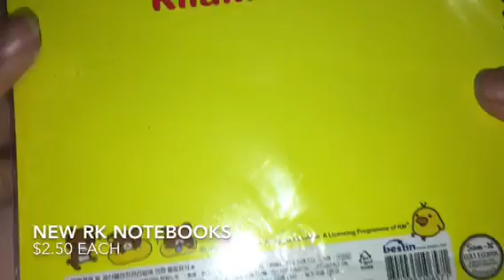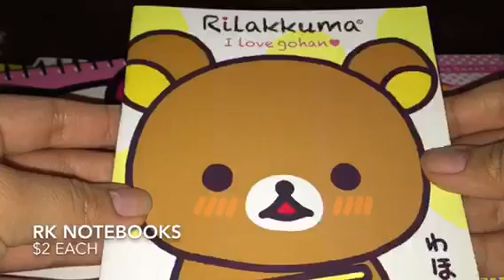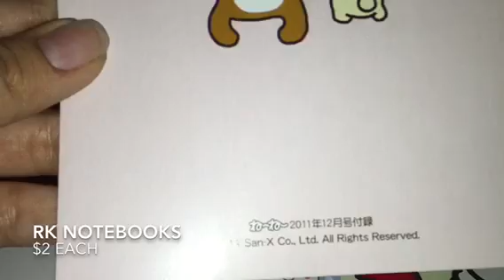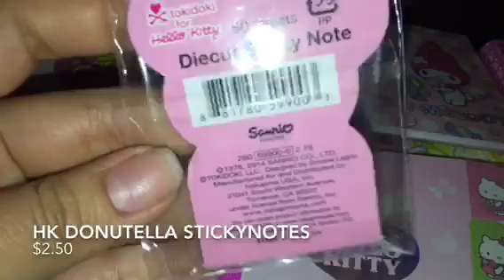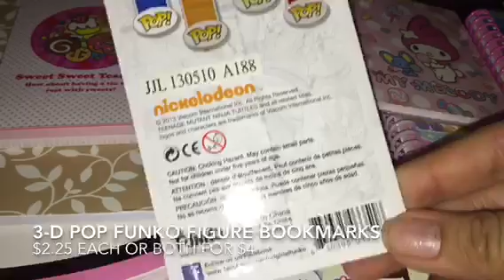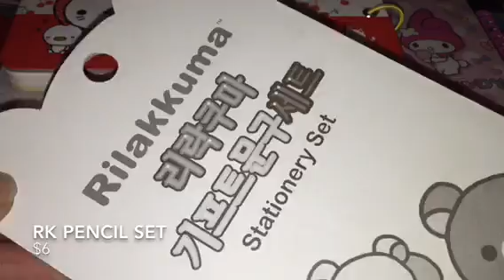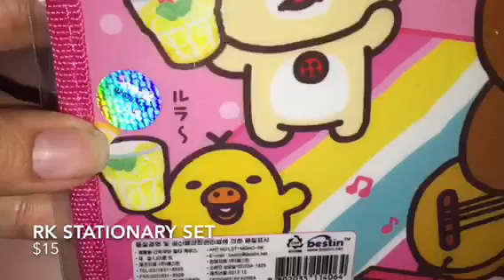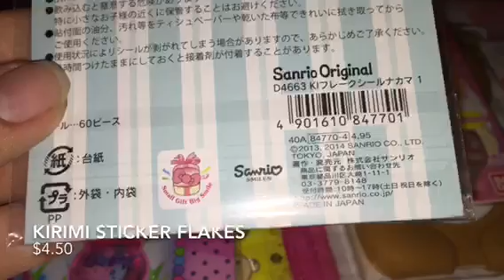STATIONARY SALE!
Hey guys, in this video I will be selling DIY candy kits and some squishy's (even from my personal collection) in order to raise enough money for me to buy books for my classes, this upcoming semester. I will be having different series of videos with different kinds of items. I have tried to reduce the prices of all these items, as much as I can. Or I will block you if you waste my time.

I will not be trading any of these items unless you have brand-new memo pads or any license squishy's that I really want.
Please do not get offended or upset if I decline your offer. You can always purchase these items.

My kik is: staygold4ever_ YES! It is: Staygold4ever_ (don't forget the underscore at the end) :)

PLEASE FOLLOW THE RULES:
1. Kik me for any info on the the items. I will have an updated list of items that are unavailable.
3. US ONLY
4. PLEASE DONT WASTE MY TIME OR YOU WILL BE BLOCKED.
5. Let me know what you would like to purchase, or if you want to trade, show me what memo pads or licensed squishes you can offer.

***I will be hosting a mini giveaway for those who purchase!

If you have read all of this; comment Panda!;)